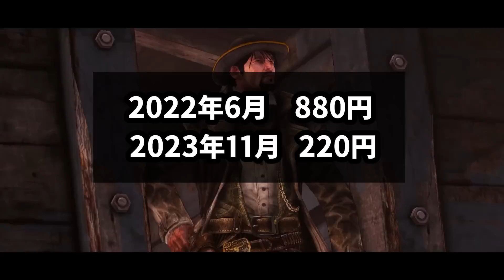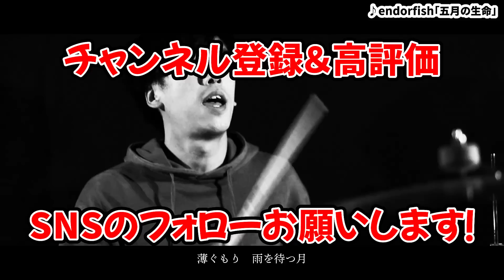【switch最新セール情報】梅雨時にピッタリなラインナップ‼ 激安最強コスパタイトル14選！【Switch】【おすすめゲーム紹介】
概要欄まで観ていただきありがとうございます！！
わぷらすゲーム通信のtessyです！

今回は現在任天堂オンラインにて実施されているセールを利用することで、
超お得に購入することができてしまうタイトルを14本ご紹介します！

もくじ
0:00 冒頭
0:37 Aeterna Noctis
1:37 アルファディア ネオ
2:43 Astroneer -アストロニーア-
3:28 アスタブリード
4:15 Creaks（クリークス）
5:20 クロワルール ・シグマ
6:08 ごく普通の鹿のゲーム DEEEER Simulator
7:02 The Good Life
8:28 The Ramp
9:16 すすめ！じてんしゃナイツ
10:10 Figment 2: Creed Valley
11:00 ロードス島戦記ーディードリット・イン・ワンダーラビリンスー
11:56 Call of Juarez: Gunslinger
13:02 RICO: London
13:55 最後に

このチャンネルではどこよりも早く新作ソフトのご紹介をするとともに
皆さんのゲームライフがより豊かになるための情報をお伝えする！！
をモットーに活動しております。

また、週末配信で紹介した気になるゲームの続きをプレイしたり、といったサブチャンネルも開設しました！
こちらもぜひ視聴お願い致します！！